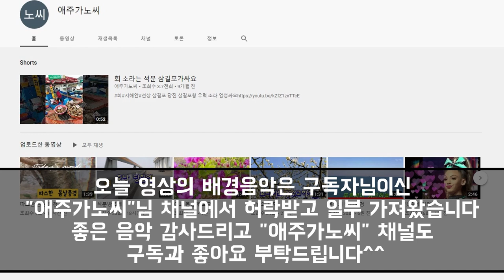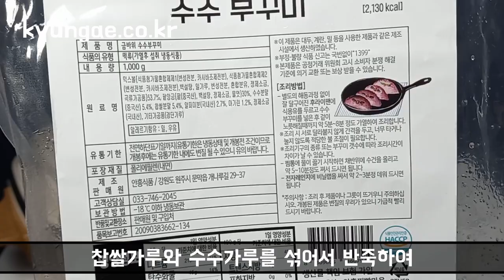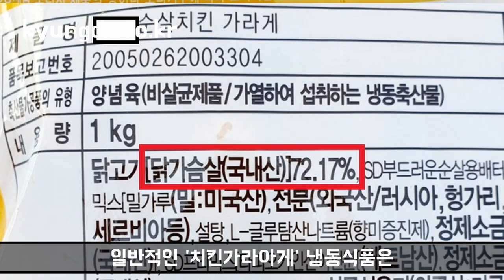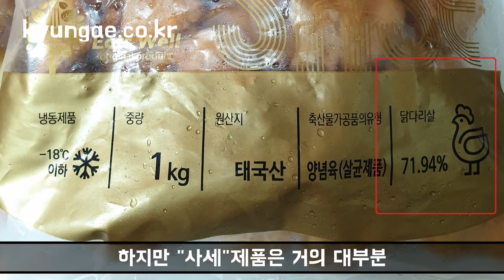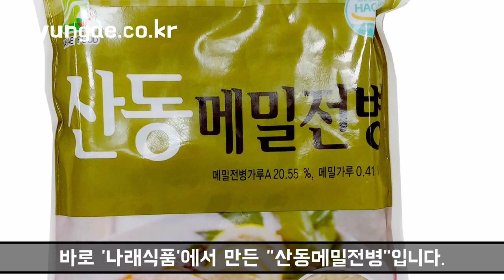경애의 집밥 요리 시간 : 수수부꾸미, 치킨가라아게, 메밀전병 추천 (광고아님/내돈내산)